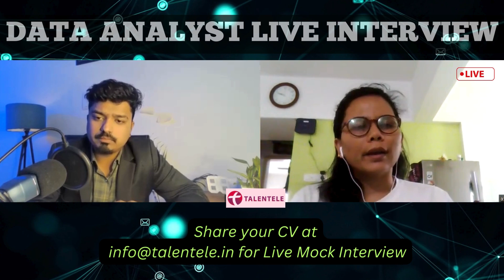Data Analyst Interview 2024 | SQL | POWER BI | Data Science | Mock Interview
🌟 Welcome to Talentele Learning, your top choice for Data Science & Analytics, and Business Analytics training in Bhubaneswar!

Courses Offered:

Data Analytics
Data Science
Business Analytics
Capital Markets

Join us at Talentele Learning and take the first step towards a rewarding career in tech!